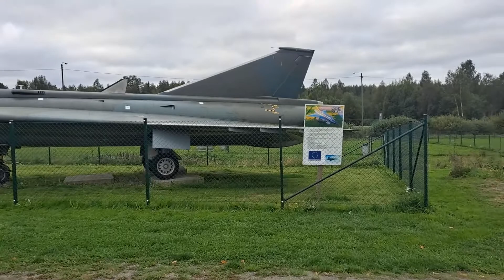Tuulos 24 8 2021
Kauppakeskus Tuulonen tänään